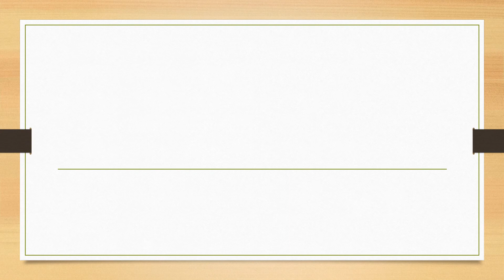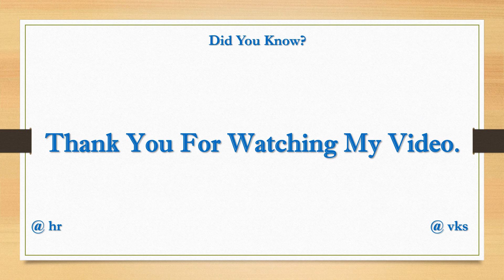Full Form of CMDRO || Did You Know?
fullform fullforms fullformshorts education knowledge Full Form of CMDRO || Did You Know?